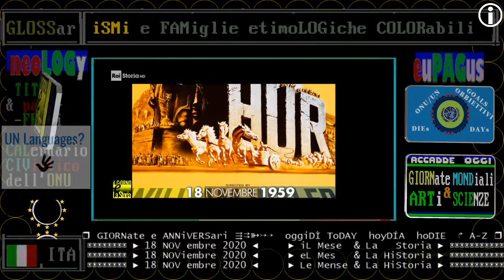1959 RAI STORIA ACCADDE OGGI: 18 NOVembre, presentazione del film Ben-Hur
:wikipedia: Ben-Hur è un film del 1959 diretto da William Wyler con protagonista Charlton Heston.
È un colossal a tema storico e drammatico ed uno dei più grandi e premiati successi della storia del cinema. È ispirato all'omonimo romanzo del generale Lew Wallace, da cui erano già stati tratti due film, uno del 1907 e l'altro del 1925, divenuti punti di riferimento del cinema muto.